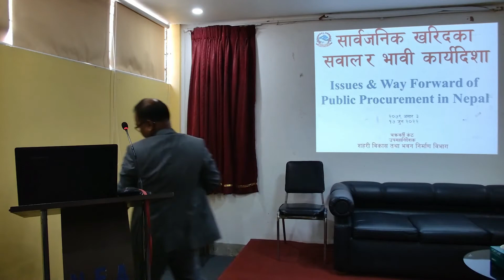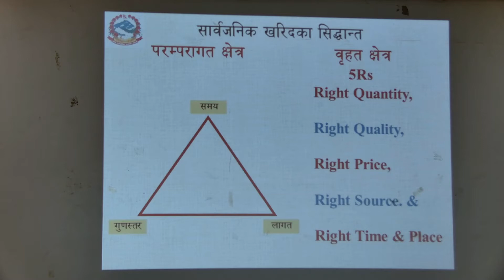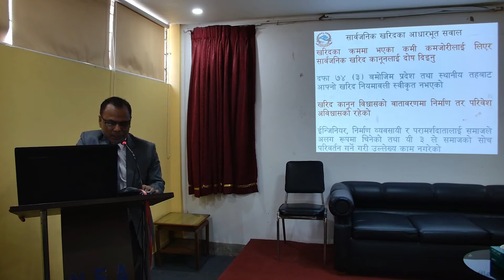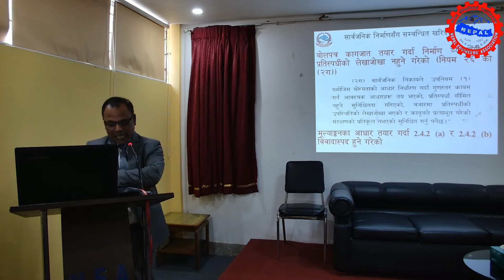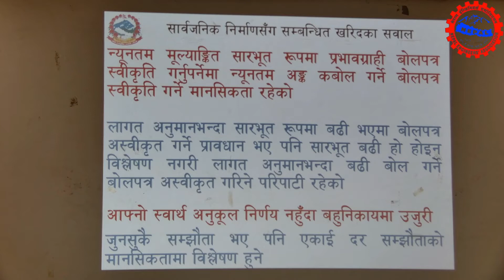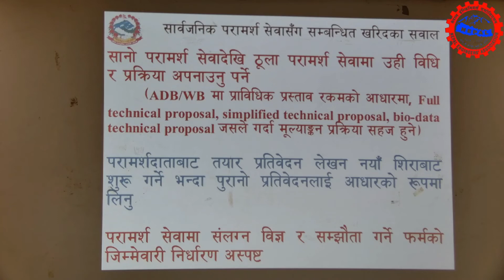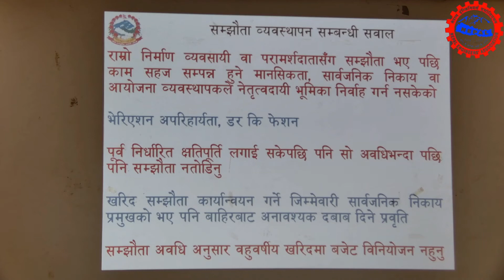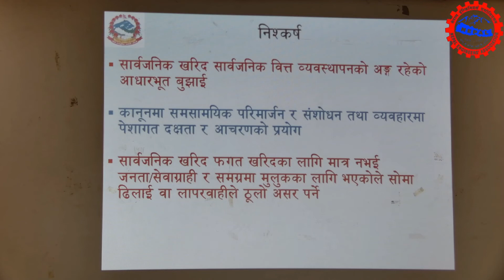Issues & Way Forward of Public Procurement in Nepal by Er. Chakravarti Kanth (DDG, DUDBC)